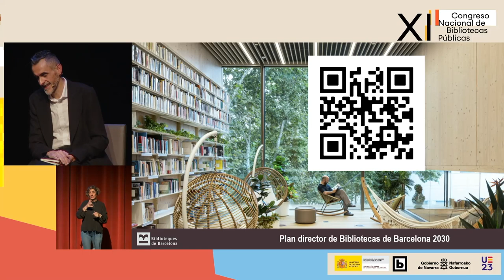Biblioteca y lectura para una ciudadanía crítica – XI CNBP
Mesa redonda titulada Biblioteca y lectura para una ciudadanía crítica en la que intervienen:
Modera:
• Almudena Flecha Muñoz, jefa del Área de Promoción del Libro y la Lectura del Ministerio de Cultura y Deporte
Participantes:
• Maria McCauley, Directora de las bibliotecas municipales de Cambridge (USA) y Presidenta de la Public Library Association (PLA)
• Ferrán Burguillos i Martínez, Gerente Consorci de Biblioteques de Barcelona
• Jesús Arana Palacios, Servicio de Bibliotecas, Dirección General de Cultura - Institución Príncipe de Viana, Gobierno de Navarra